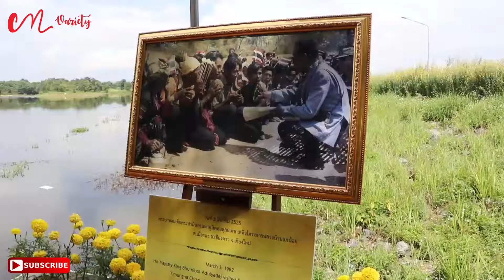ชลประทานเชียงใหม่ เปิดชมนิทรรศการเฉลิมพระเกียรติ "พระราชกรณียกิจสถิตไว้ในดวงใจราษฎร์"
โครงการชลประทานเชียงใหม่ สำนักงานชลประทานที่ 1 เชียงใหม่ ได้มีพิธีเปิดงานนิทรรศการเฉลิมพระเกียรติ ภายใต้แนวคิด”พระราชกรณียกิจสถิตไว้ในดวงใจราษฎร์” ทรงงานด้านน้ำ 130 ภาพหาชมยากและรถม้าพระที่นั่ง ทุ่งปอเทืองดาวเรืองบนสันเขื่อนทอดยาวตลอดแนวกำลังงดงาม